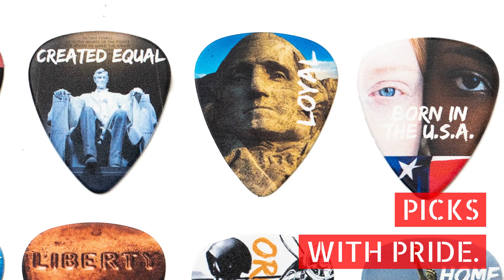Pickatudes Guitar Picks by iVideosongs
New line of high quality of guitar picks. Available from iVideosongs.com, Amazon, Reverb.com, Etsy, and other stores. Pickatudes guitar picks are a new brand that feature positive messages, mythic and iconic images -- and often come randomly bagged in your purchase. There's really no telling one time to the next what's inside.

A full-color series hit 3 themes, called "America," "Big Pick-ture," and "Country." All Pickatudes aim to say and do something new and different.

Because let's be honest. Guitar picks have been around forever. Most picks are very boring. Pickatudes are guitar picks with attitudes.